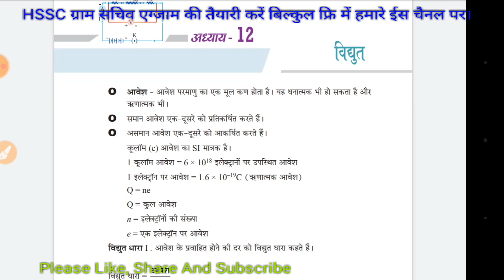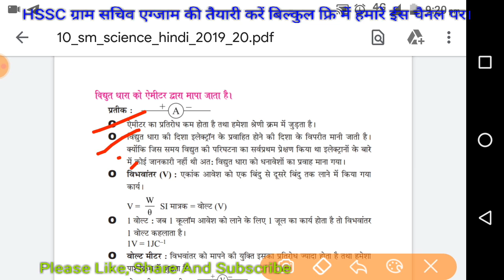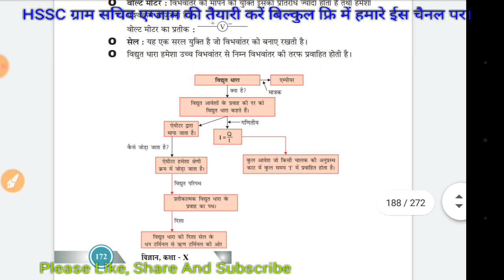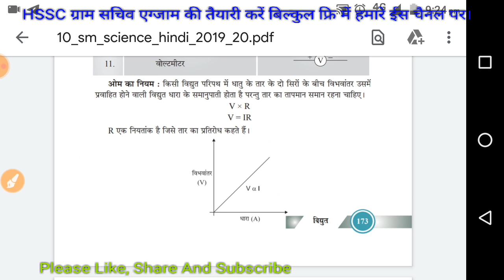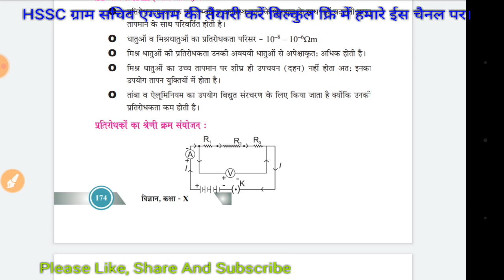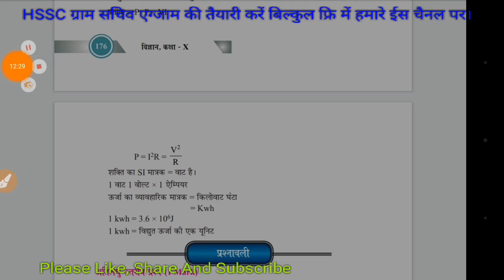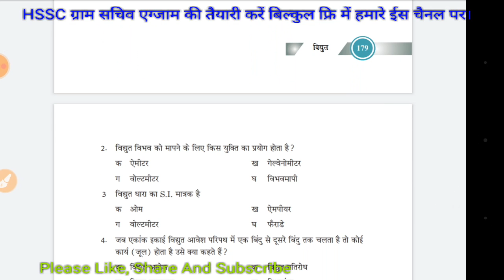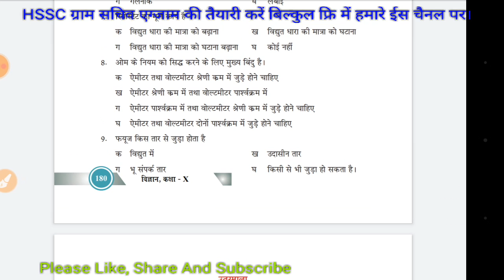HSSC Complete Science In Hindi | HSSC Complete NCERT Science | NCERT Science Class 10 | HSSC GK